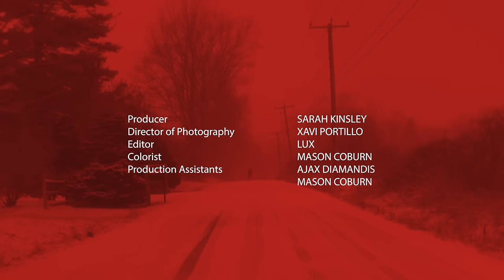Sarah Kinsley - Hills Of Fire (Official Video)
Produced by Sarah Kinsley
Directed by Lux
Edited by Lux
Director of Photography: Xavi Portillo
Colourist: Mason Coburn
Production Assistants: Ajax Diamandis, Mason Coburn

Hills of Fire

You found me in the pedestal light
Un-conquering the spaces between my mind
Decipher what could lay behind

The city
It calls to be mine
So little, the life in my hands
And you take it for granted
With its wonders and all of its chances
I never could’ve imagined it

With every other wish for the better
You know I can’t stay the king forever
The city is a-calling
The water is a-rushing
Again to a burning door
But I head straight for

With open arms for you

We’re driving in hills of fire
Can we make it out?
Oh, can we make it out?
Shall we crash into your desire?

You hold the horses for one last goodbye
The underlying was always a matter of time
Could I be what you had in mind?
But you turn and we’re off in the sky

The world was never yours to untie
But shouldn’t we, shouldn’t we, shouldn’t we still try?
Oh, let it be revealed
Let it be right
Not so little this time

Suddenly every face I forget her
The sky is a-rushing
The ceiling it burst in two
And I head straight for

Shall we crash into your desires?

Oh, can we make it out? La la la la